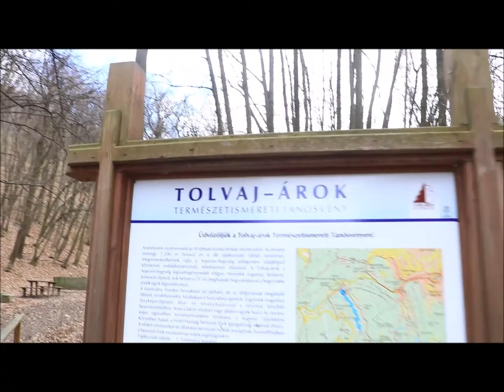Soproni hegység 2021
A relatively short walk in the chilly-windy Sopron Hills including 4 lookout towers and the fabulous Tolvaj-árok/Thieves' Gully